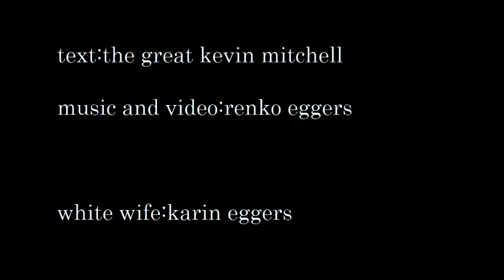the corpse of baby jane//by kevin t.mitchell and kuhtipp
the lyrics are written by the great kevin t. mitchell aka nutmegpunkle from uk!!
he inspired me to do this song and video!!
thank you kevin,that you allowed me to use your lyrics!!

                    I am the corpse of baby jane Hudson

I am the darkness

I am the fear

And I am the fright

I am the sunshine

I am the rain

I am the calm

And I am the pain

Chorus

Would they see

Would they know

That I am the corpse of baby jane Hudson though

Would they cry

Would they fly

Would they lie in the arms of baby jane tonight

Baby jane tonight

I am the preacher

That comes for your soul

I am the devil

Gonna make you whole

I am the crusher

That comes for your brain

I am the mind bomb

That drives you insane

Chorus

Would they see

Would they know

Would they cry

Would they fly

Baby jane tonight